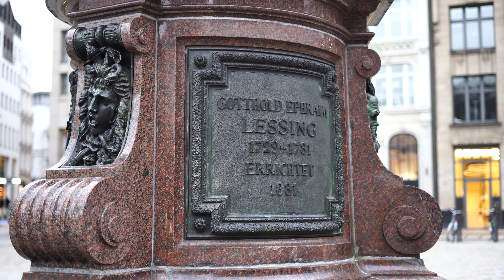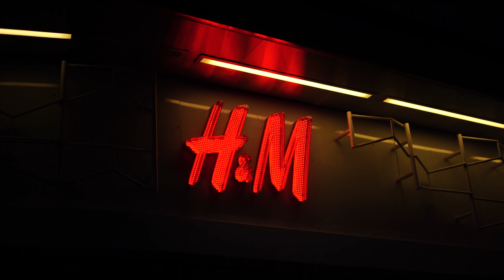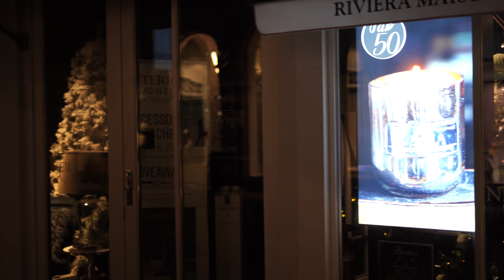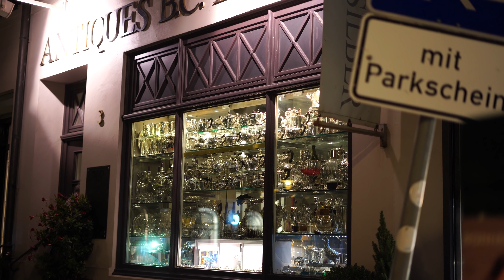Hamburg City by Night 4K 2018 Oct